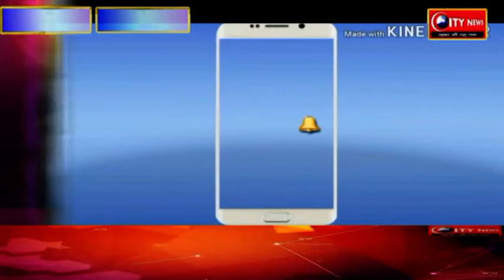परीक्षा केंद्र से सीसीटीवी कैमरा की चोरी , बाकी छतिग्रस्त